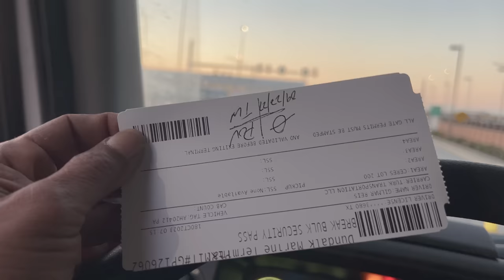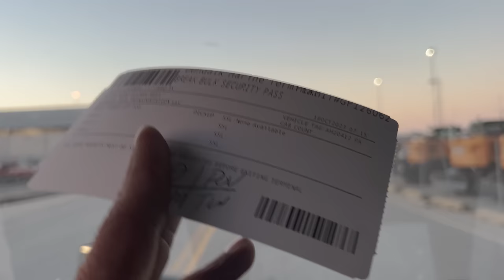👮‍♂️ ATÉ POLÍCIA 😰 FUI MULTADO EM 2.500R$ DENTRO DO PORTO 🇺🇸